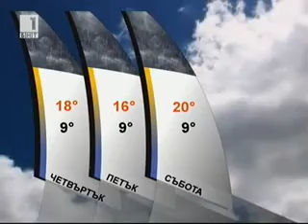BNT Weather forecast Bulgaria - 15.05.2012 (20:30)